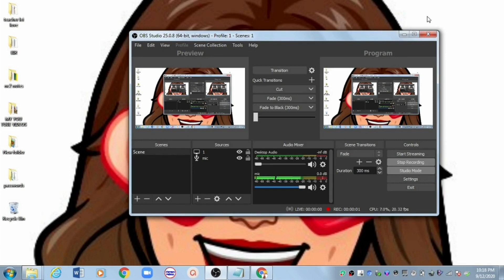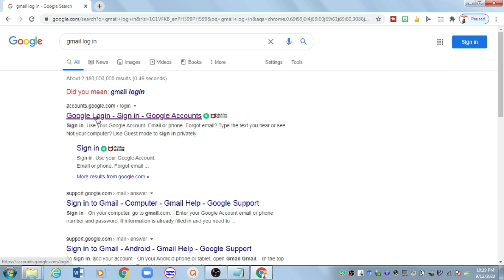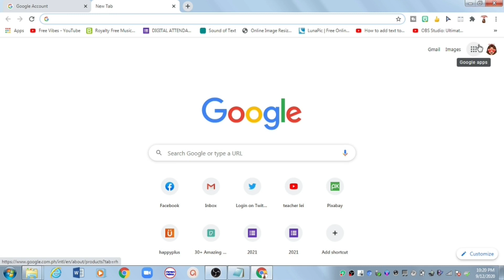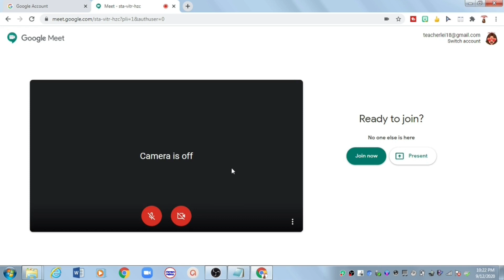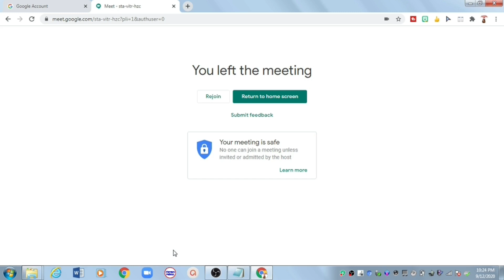PAANO GUMAMIT NG GOOGLE MEET/GOOGLE MEET TUTORIAL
Let's  enjoy while learning.

more learning videos soon.